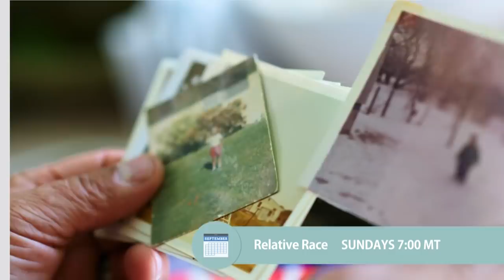BYU Football - Coordinators' Corner - September 24, 2018